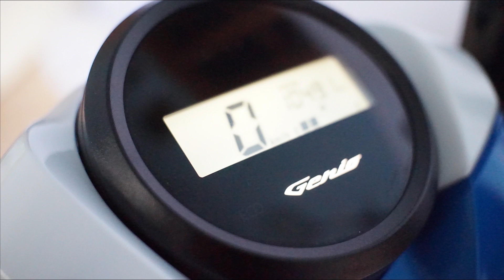Tanpa Body Coating! Ternyata ini cara bikin body kendaraan mengkilap hanya modal 50 ribu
Super Cling adalah produk cairan dari otomotifku yang berfungsi sebagai pengkilap body kendaraan. Hasil yang maksimal membuat body kendaraan menjadi bersih mengkilap serta terlindung dari debu dan air dan merawat body kendaraan dengan baik disertai efek wewangian yang diberikan oleh super cling membuat mobil atau motor menjadi segar.

Maps
OTOMOTIFKU.ID
Jl. Kapuk III Gg. Mushola No.43, RT.5/RW.5, Klender, Kec. Duren Sawit, Kota Jakarta Timur, Daerah Khusus Ibukota Jakarta 13470